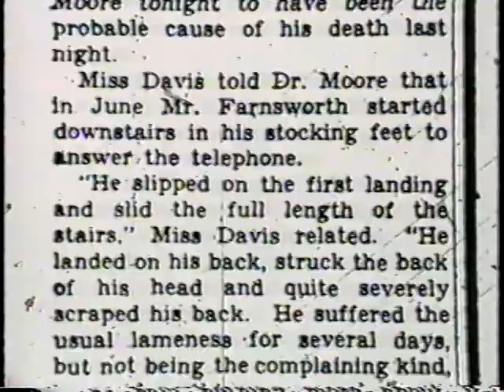BETTE DAVIS "AN INTIMATE PORTRAIT" (3/6)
Originally broadcast on September 26th, 1996 on the Lifetime network, Bette Davis: An Intimate Portrait is one of the very best documentaries ever assembled on this remarkable woman, featuring rare and timeless interview footage alongside reminiscing from her closest friends and clips from her exhilarating body of screen work. Viewed in conjunction with 1982s A Basically Benevolent Volcano and 1993s All About Bette, it completes the definitive documentary portrait of the life and career of The First Lady of the American Screen.

Narrated by Lauren Hutton, the documentary features interviews with, among others, close friend Robert Wagner, film critic Susan Granger, Me & Jezebel author & playwright Liz Fuller, personal assistant Vik Greenfield , and her beloved son and proudest achievement , Michael Merrill.

VIVA LA BETTE!